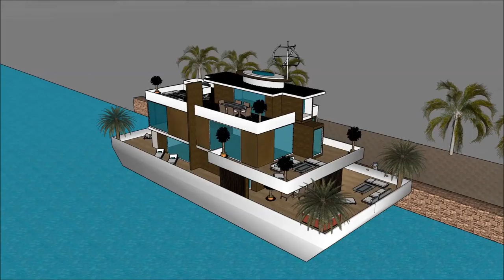Yacht Boat SIMS 5 LUXURY FLOATING VILLA DESIGN ON WATER BUILDING A HOME UPGRADES FREEPLAY luxury ya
The houseboatzania launching an innovative high-end luxury yacht houseboat home design potentially as a display of in Sims of the Yacht Boat SIMS 5 LUXURY FLOATING VILLA DESIGN ON WATER BUILDING A HOME UPGRADES FREEPLAY  luxury ya.

The collection of sims concepts - Houseboatzania of Yacht Boat SIMS 5 LUXURY FLOATING VILLA DESIGN ON WATER BUILDING A HOME UPGRADES FREEPLAY  luxury ya consists of high luxury and architectural art pieces in minimalism combined with living on the waterfront of the harbour of

The sims houseboat yacht design has the basis to sustain living with high standards and contemporary structural design at Yacht Boat SIMS 5 LUXURY FLOATING VILLA DESIGN ON WATER BUILDING A HOME UPGRADES FREEPLAY  luxury ya with numerous of prospects for excessive living and celebrating the desire of life worldwide: